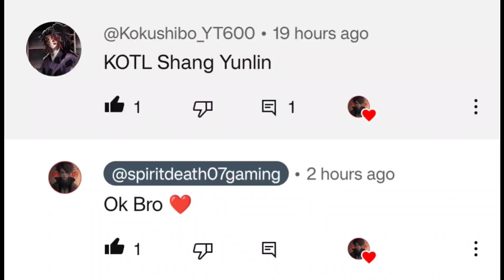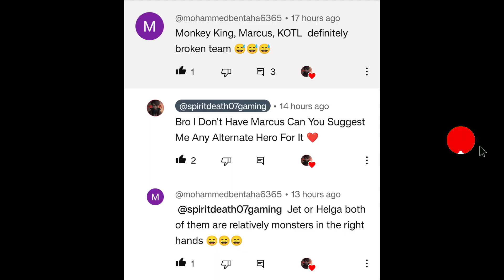Trying Your Trio Part 5 🔥 He Let Me Win And Trolled Me 😂 | Shadow Fight 4 Arena | SPIRIT DEATH 07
Trying Your Trio Part 5 🔥Shadow Fight 4 Arena | SPIRIT DEATH 07 |

Hello Bhaiyo Aur Unki Behno.
Jai Hind 🇮🇳

Ab Yaha Tak Aa He Gye Ho To Follow Bhi Karlo 😁

shadow fight arena itu skin the destroyer of Epochs

Radhe Radhe ❤️✨